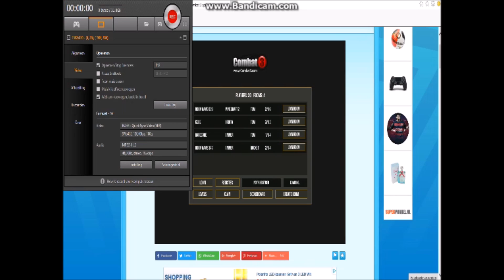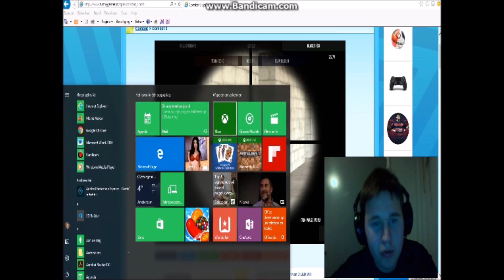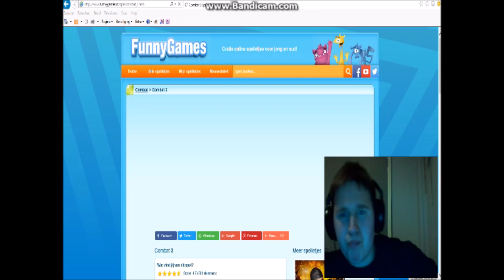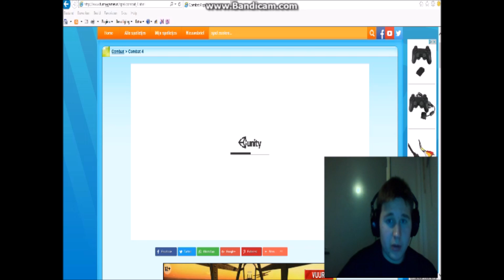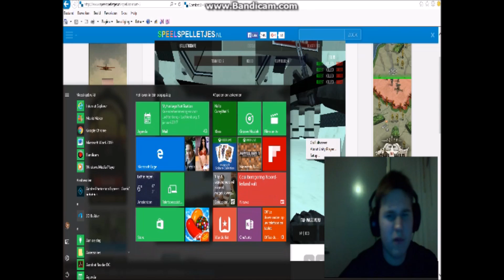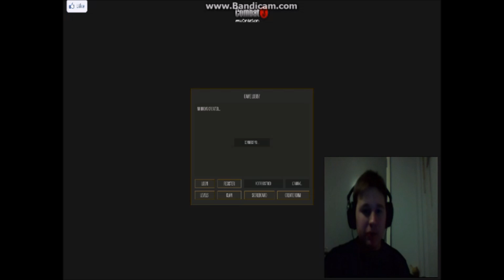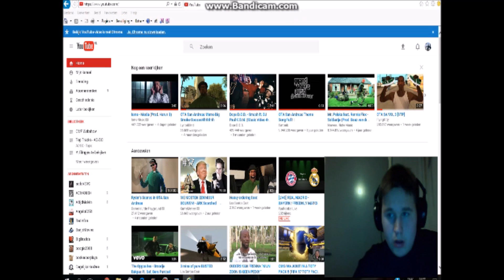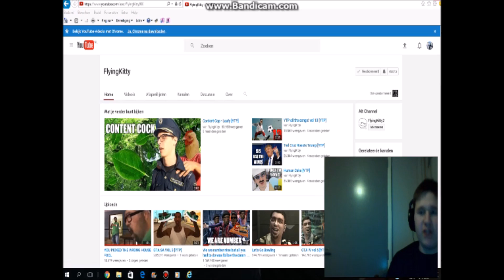beste spellen 26 combat 3